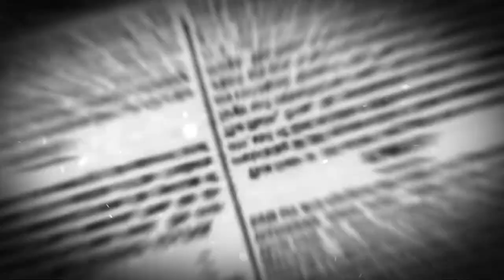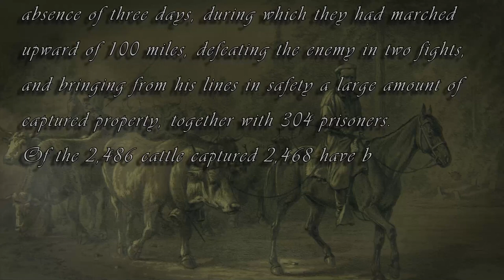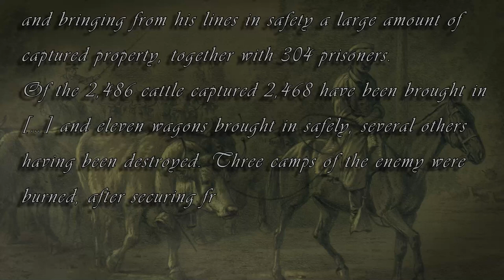The Beefsteak Raid – The Art of Cattle Thievery: Civil War Stories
Sources:
Ackerman, Robert, K. (2007). “Wade Hampton III”, University of South Carolina Press, Columbia 2007.
Lykes, Richard. (1957) “Hampton’s Cattle Raid September 14-17, 1864.” Military Affairs 21, no. 1 (1957): 1–20. [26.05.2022]
Sons of Confederate Veterans “Wade Hampton and the Great Beefsteak Raid”, [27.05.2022]